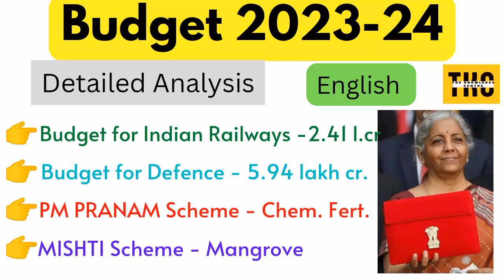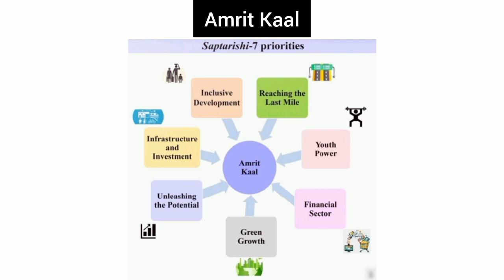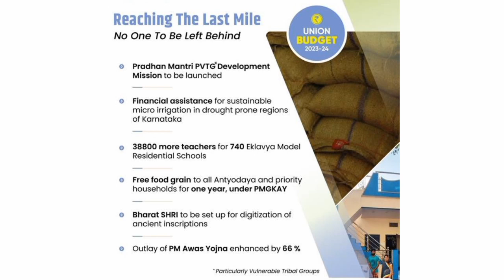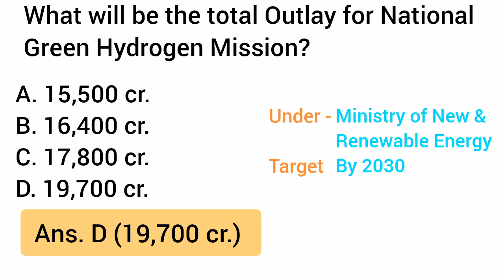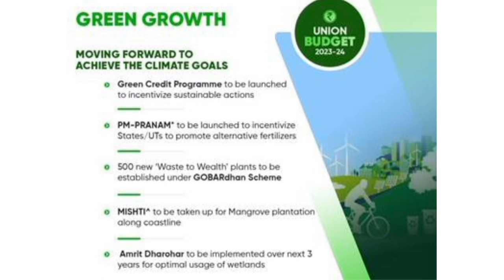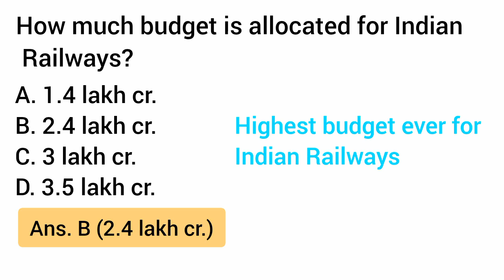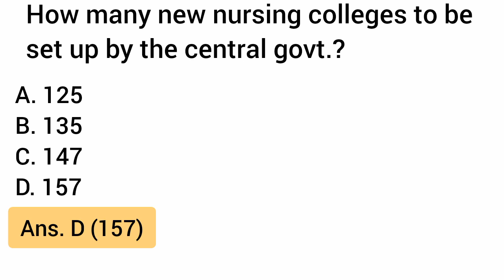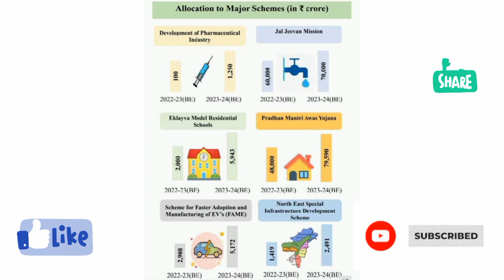Budget 2023-24 | बजट 2023-24 | Complete analysis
budget 2023
budget
union budget 2023-24
indian budget
defence budget
union budget 2023
2023 budget
union budget
india budget
budget 2023-24
what is a budget
budget big news